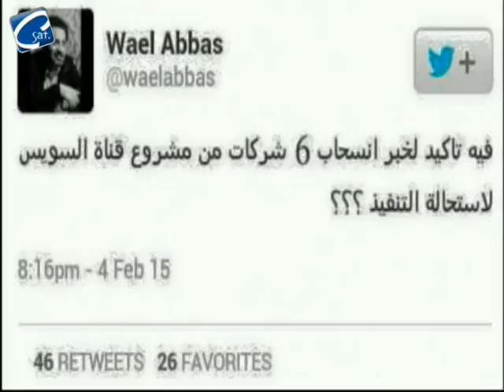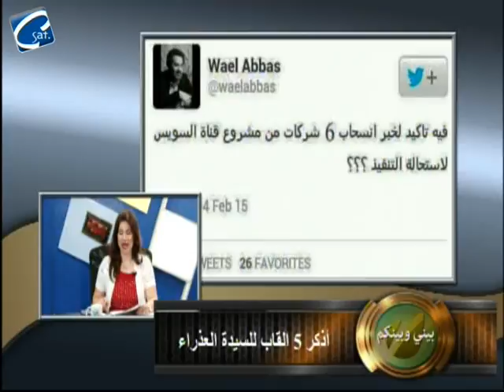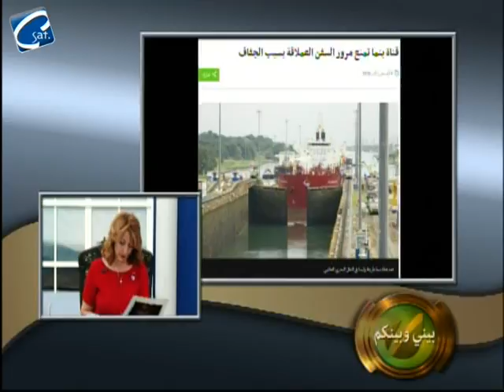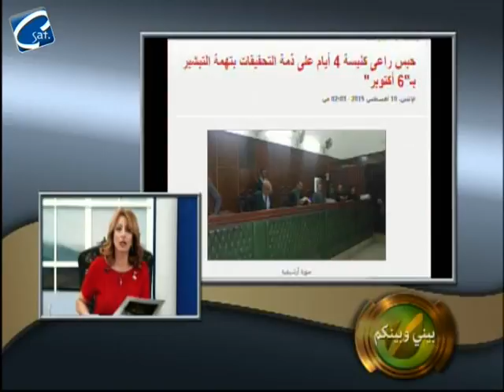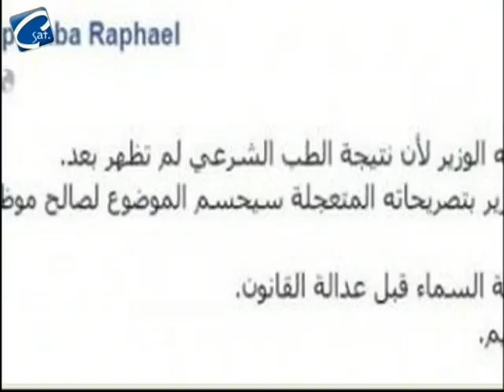برنامج بينى و بينكم وحلقة خاصة عن " قناة السويس الجديدة ج2" 8 10 2015